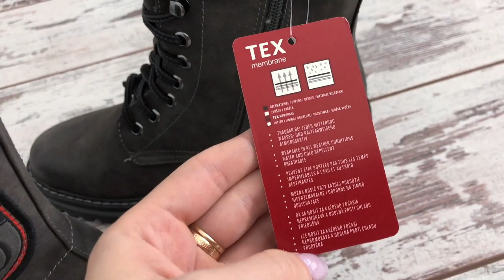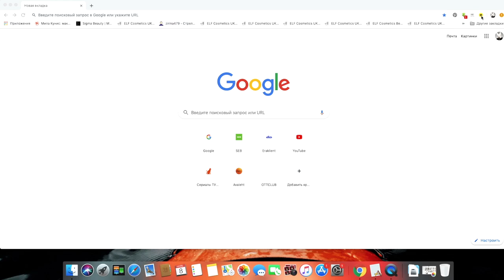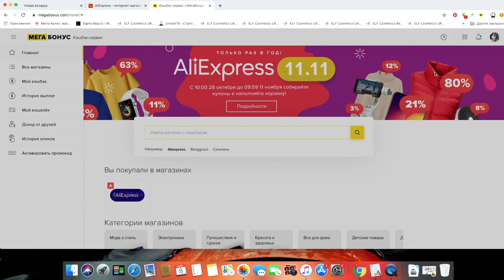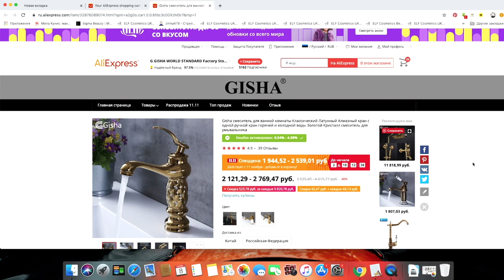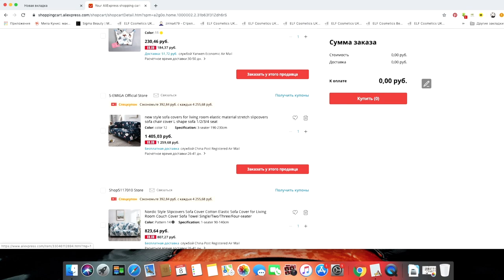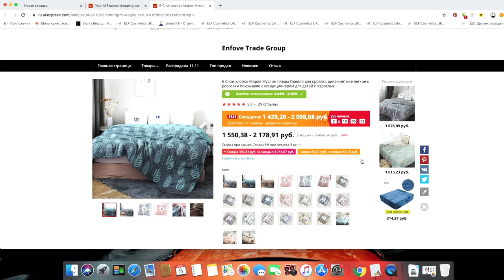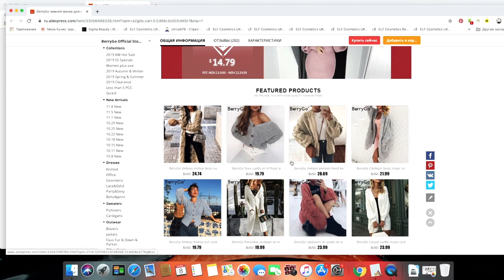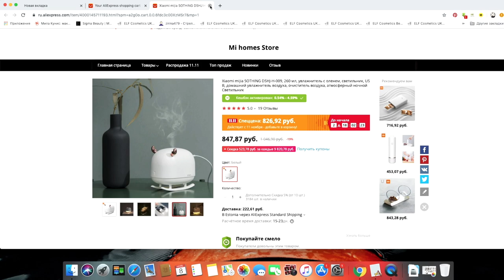VLOG: ПОКУПКИ К НОВОМУ ГОДУ, ДЕТСКАЯ КОМНАТА, РАСПРОДАЖА ALIEXPRESS на 11.11(ЧТО КУПЛЮ?)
- экономь до 40 процентах в 1000 магазинах. Lookfantastic, aliexpress, Мвидео, bangood и многие другие

- корзины для белья или игрушек
- наклейки на стену звезды и треугольники
- плюшевые игрушки зайчик и мишка

- растущий столик со световой песочницей

- гирлянда 10 м для DIY

в этом видео есть рекламная интеграция
Давайте дружить:)